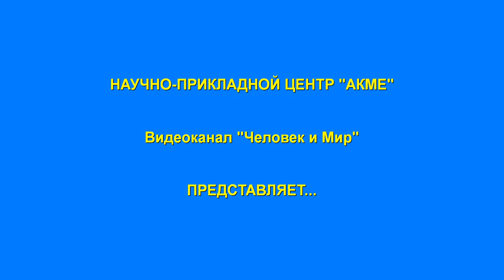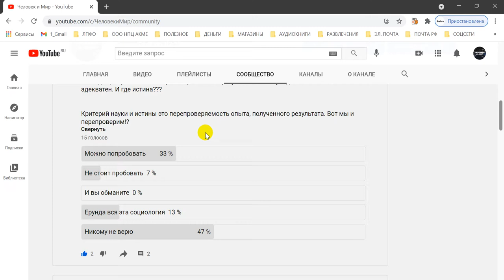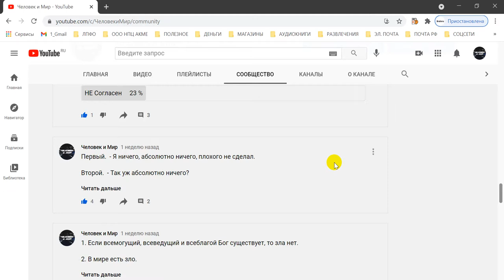Приглашение в наше сообщество и социология. Опросы.